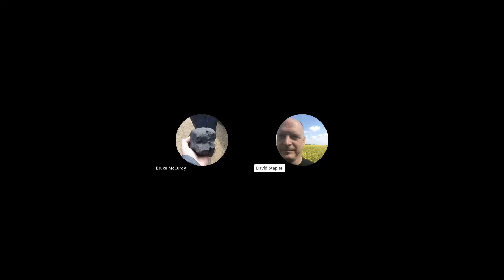The Cult of Hockey's "Oilers go in big for more scoring" podcast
Let's do this! The Cult of Hockey podcast. By the Faithful and for the Faithful. Today Bruce McCurdy and David Staples dig into Edmonton's free agent mania, with the team signing two top scoring wingers, Viktor Arvidsson and Jeff Skinner, bringing back Connor Brown, while saying good-bye to Jack Campbell, Warren Foegele, Sam Carrick and fan favourite Vincent Desharnais.